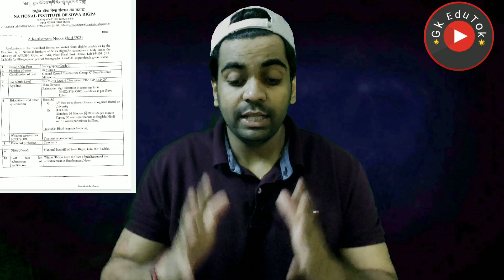Ayush Ministry में निकली 12th पास Freshers Male Female के लिए पक्की सरकारी नौकरी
2,45,000 Vacancies

10th Pass Sarkari Naukri 2020,सरकारी नौकरी may 2020,
Jobs may 2020,
Employment News,
Employment News may,
Rojgar samachar,
upcoming jobs,
may job,
2020 jobs,
रोजगार समाचार,
Sarkari Result,
August 2nd week rojgar,
December,
अप्रेल samachar,
12th pass jobs 2020,
10th pass jobs 2020,
1 लाख से ज्यादा Vacancies,
DLS News,
10वीं/12वी पास की अाई केंद्रीय सरकार में भर्ती।

10th/12th pass-190000 Post

Sarkari naukri

10th pass jobs

12th pass jobs